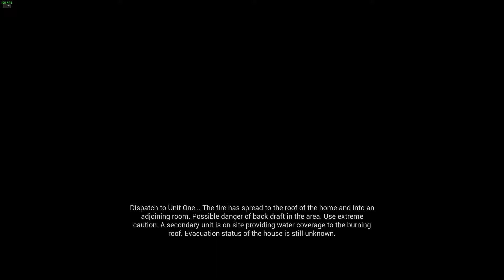Firefighting Simulator The Squad | First Look!